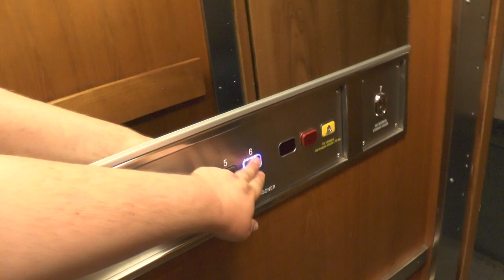Generic modded traction elevator @ Klevgränd 8, Stockholm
Manufacturer:
Installation year:
Current moderniser:
Latest modernisation year:
Serial Number:
Capacity: _Kg (_lbs.) - _ Persons
Floors: _ =

Location: Klevgränd 8, Stockholm (Södermalm) SWEDEN!